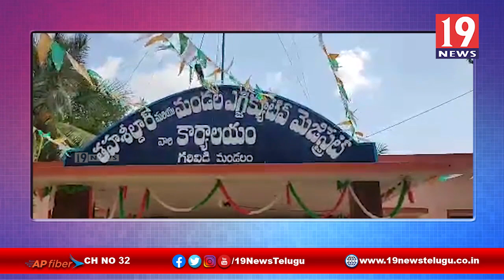మైన్స్ ను తెరిపించాలని మైన్స్ కార్మికులు ధర్నా -విజయనగరం జిల్లా